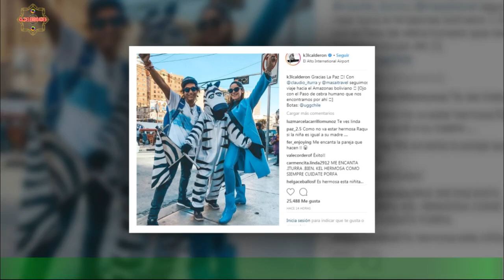Kel Calderon y polémica en viaje a Bolivia: la critican ferozmente por su look | Moda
Kel Calderón comenzó una nueva travesía. Esta vez, la fashionista llevó todo su glamour a tierras bolivianas. Pero en esta aventura, la egresada de Derecho no estará sola, ya que emprendió el viaje junto a Claudio Iturra,quien viaja por el mundo para registrar sus documentales de televisión y que cuenta con su agencia de viajes Masaitravel. Celebridades y chismes
últimas noticias
noticias interesantes
NOTICIAS IMPORTANTES
últimas noticias
Noticias interesantes
NUEVO
NOTICIAS HOY
NOTICIAS HOY
NUEVO
NOTICIAS HOY
NOTICIAS DE HOY
NOTICIAS HOY
NOTICIAS
NOTICIAS HOY
NOTICIAS HOY
NUEVO
NOTICIAS HOY
NOTICIAS DIARIAS
NOTICIAS EN INGLÉS
NOTICIAS
NOTICIAS DE HOY
NUEVO
FOREX
Casinos online
Seguro
Alojamiento
Viaje
COMPAÑÍA DE SEGUROS
ALOJAMIENTO WEB
MEDIOS OGGI
PERIÓDICO HOY
Prensa diaria HOY
Prensa diaria